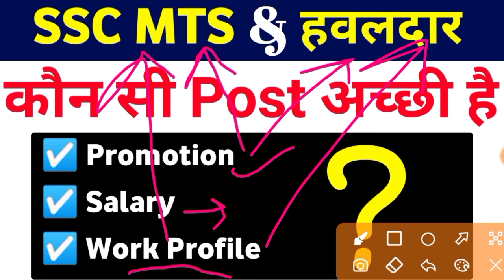SSC और Hawaldar में कौन सी Post सबसे अच्छी हैं | SSC MTS 2022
ssc mts vs havaldar post
ssc mts vs havaldar which one is best
 apply online form for ssc mts and havaldar post
best books for ssc mts and havaldar post
 how to study for ssc mts and havaldar
ssc mts & havaldar Recruitment 2022
ssc mts & havaldar all doubts